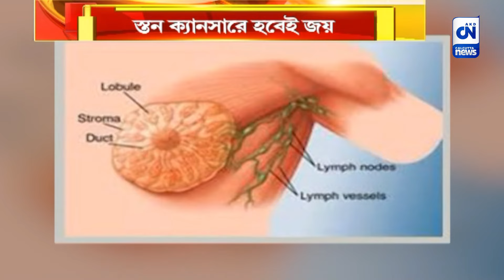স্তন ক্যানসার বুঝবেন কীভাবে? অবলম্বন করুন কিছু সাবধানতা | ক্যালকাটা নিউজ ডিজিটাল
স্তন ক্যানসার বুঝবেন কীভাবে? অবলম্বন করুন কিছু সাবধানতা

স্তন ক্যানসার আজকের দিনে একটি সাধারণ রোগ হয়ে উঠেছে। ক্যানসারকে ভয় না পেয়ে, সঠিক ভাবে জীবন যাপনে, সাবধানতা অবলম্বন করলে তাকে জয়  করাও সম্ভব। আজ রইল স্তন ক্যানসার নিয়ে কিছু সচেতনতার বার্তা। সাবধানে থাকলেই সম্ভব রোগ জয় করা।